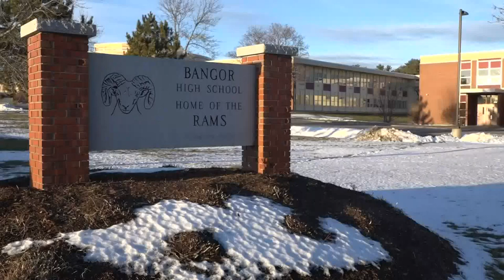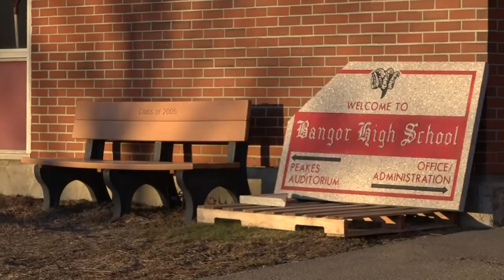How Maine schools are handling Inauguration Day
The Bangor School Department released a statement last week, saying it will not live-stream the presidential inauguration because of "threat of potential violence".